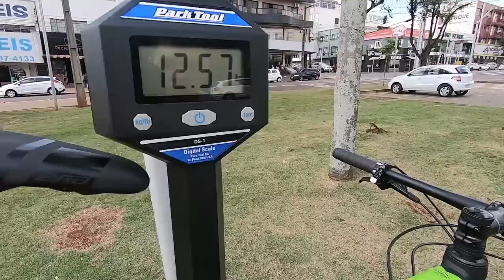Review Oggi Big Wheel 7.3 - 2020